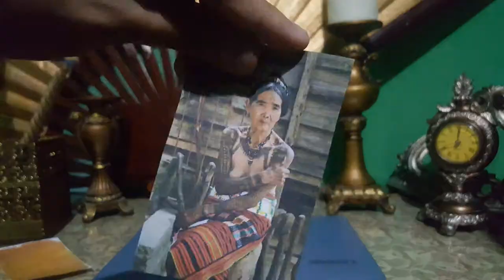ARTAP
1)The Art and Culture of the Philippines
The earliest examples of the Philippine art include wood carvings, weaving, ceremonial masks, artifacts and stylish body tattoos worn by the Visayans in Tacloban known as Pintados. Other art form includes traditional music and folk dances.
2)Pre- Hispanic Period
The known history of the Philippines is marked by the creation of the Laguna Copperplate Inscription, the first written document found in a Philippine language.
One of the finest Philippine pre-colonial artifacts is the Manunggul Jar
3)Early Philippine Music
Philippine Indigenous Instruments are grouped into four:
Tungali
Kaltsang
Kulintang
Dabakan
4)Hispanic Period
Sculpture
Carving of anitos was then replaced with the carving of saints
5)Painting
First international Filipino artists when they won the gold and silver medals in the 1884 Madrid Exposition. Juan Novicio Luna and Felix Resureccion Hidalgo
6)Architecture
Fiesta Décor
Every major fiesta in the Philippines has its roots in the pre-colonial period
7)Print
The first book printed in the Philippines was in 1593 the “Ang Doctrina Christiana”
8)Literacy
Miguel de Legazpi found that almost everybody could read and write.
9)American Period
10)Architecture
The architecture of the American colonial period was patterned after civic buildings of the neoclassical style.
11)Painting
Fabian dela Rosa Great painter of American period
12)Sculpture
Guillermo Tolentino created the Oblation and Bonifacio monument
13)Modernism to Contemporary
Victorio Edades returned in the Philippines and introduced modernism to local artist.
14)Future Art of the Philippines
Many forces have affected and will affect the development of Philippine Art and have stirred a dazzling variety of forms, style and expression. Along with the fascination of following the international trend of trying new ways and creating new forms, a growing national consciousness is also awakened and inspires many artist to express nationalistic sentiment and serve the goals of freedom, democracy and progress that in effect contributes to the benefit of the National Art.